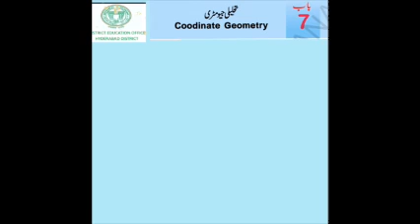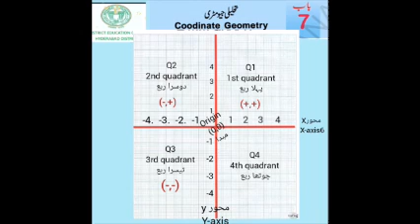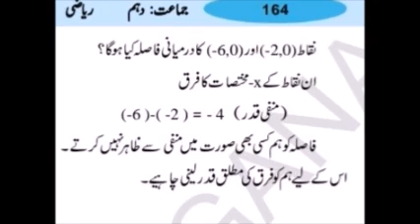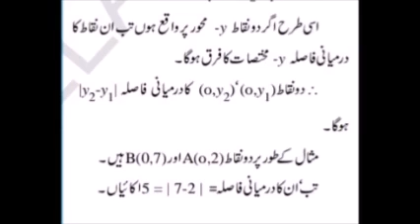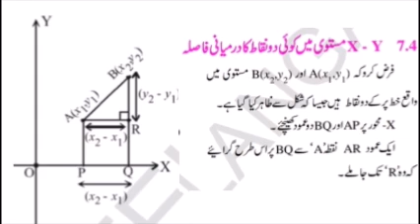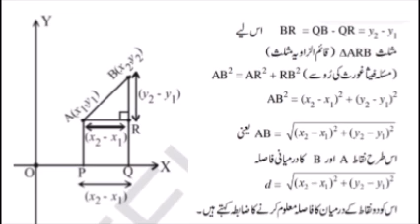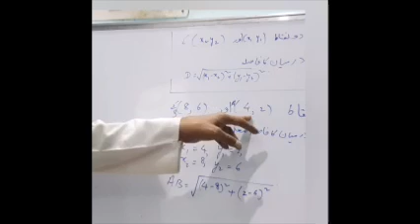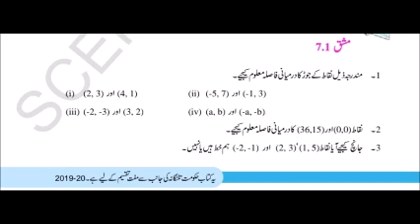10th class Coordinate Geometry - distance formula - Muhammed Abdul Mannan, SA GGHS New Moosarmbagh.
10th class - Coordinate Geometry - distance formula - urdu medium - Muhammed Abdul Mannan, SA GGHS New Moosarmbagh, Hyd, India